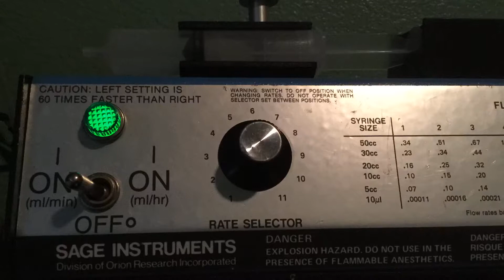Time lapse of a laboratory syringe pump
Took a lot longer in real life